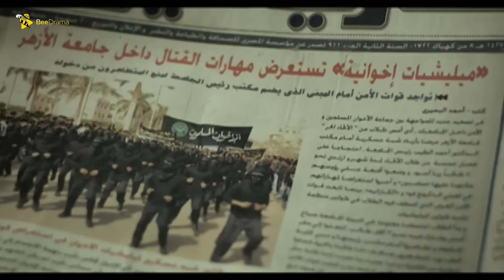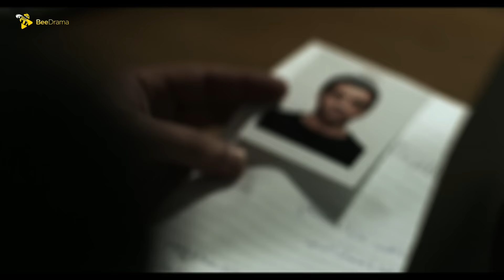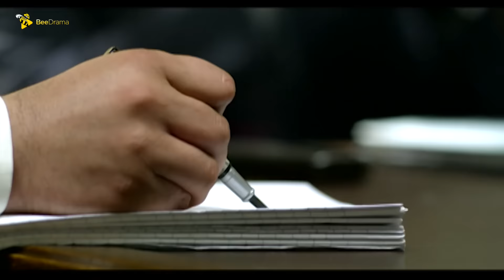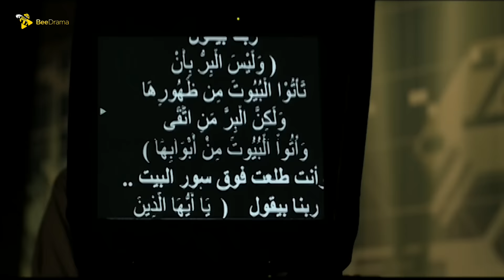حصرياً فيلم أحمد حلمي 2022 | فيلم غرفة تحقيق | بطولة أحمد حلمي وكريم عبد العزيز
فيلم غرفة تحقيق غرفة تحقيق فيلم غرفة تحقيق كريم عبد العزيز فيلم غرفة تحقيق احمد حلمي
فيلم غرفة تحقيق حلمي غرفة تحقيق احمد حلمي غرفة تحقيق كريم عبد العزيز
فيلم غرفة تحقيق كريم وحلمي فيلم الدراما غرفة تحقيق غرفة تحقيق 2021
 فيلم غرفة تحقيق 2022 حصرياً فيلم أحمد حلمي 2021
حصرياً فيلم كريم عبد العزيز 2022 حصرياً فيلم غرفة تحقيق غرفة تحقيق
حصرياً فيلم احمد حلمي غرفة تحقيق حصرياً فيلم كريم عبد العزيز
غرفة تحقيق حصرياً فيلم2021